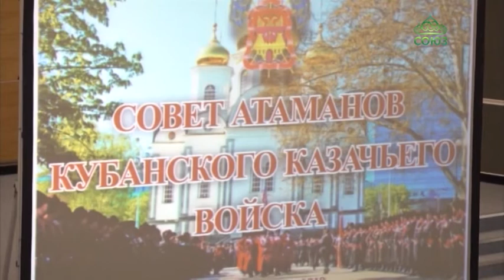Совет атаманов кубанского казачьего войска прошел в Краснодаре.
Совет атаманов кубанского казачьего войска прошел в Краснодаре. На мероприятие прибыло около семисот человек: атаманы отделов, районных и городских казачьих обществ, а также заместители глав муниципальных образований, которые курируют вопросы по делам казачества.